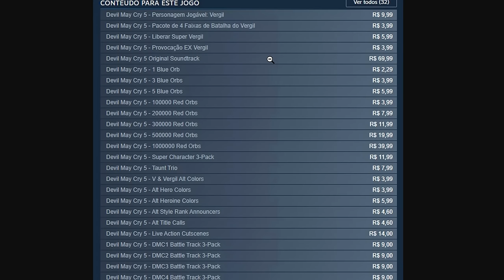as Build do DRAGONS DOGMA 2 são Top⚡️☄️...mas tem um problema kkkkkkk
finalmente saiu dragons dogma 2 e nesse video mostro minha build e troco ideia sobre o jeito q lançaram o joguinho todo quebrado